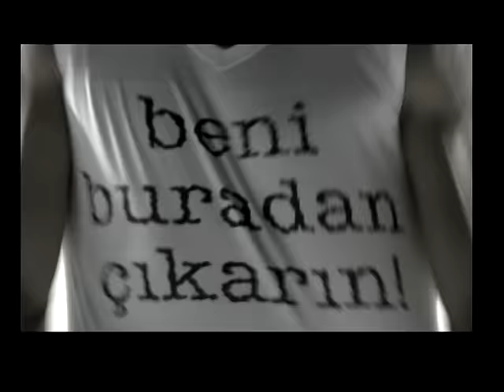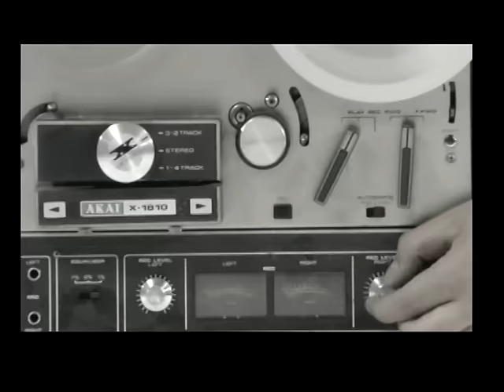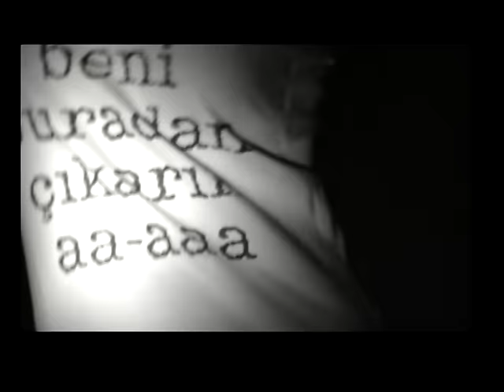Pit10 - Beni Buradan Çıkarın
2009

Pit10 - Beni Buradan Çıkarın (music video)

Artist: Pit10
Album: En Sevilen Nefret Edilen Adam
Track: Beni Buradan Çıkarın
Video directed by Kubilay Kasap

2009